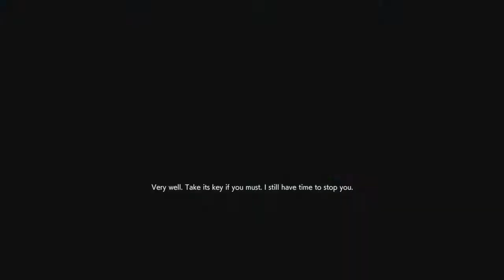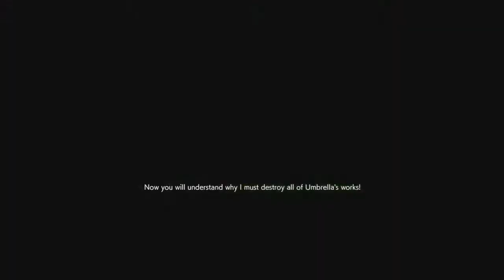Resident Evil: Resistance - tonedsky4 rank 338 Annette vs rank 300+ survivors on downtown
I am a mastermind mean and i love to play in the high ranks

My PSN tonedsky4